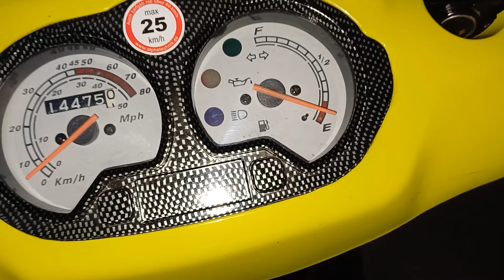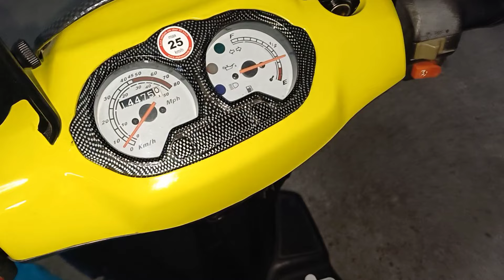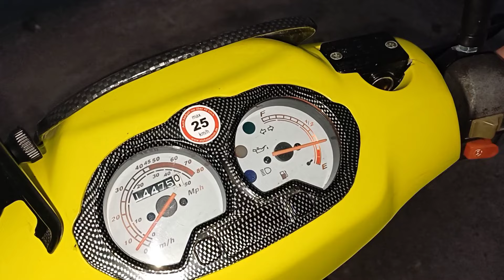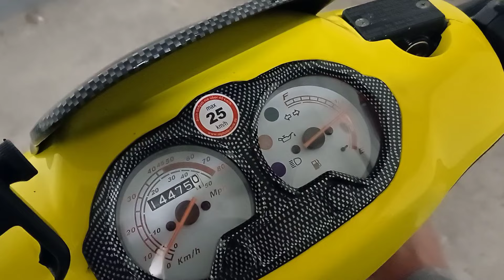Roller Tagebuch Tag 12